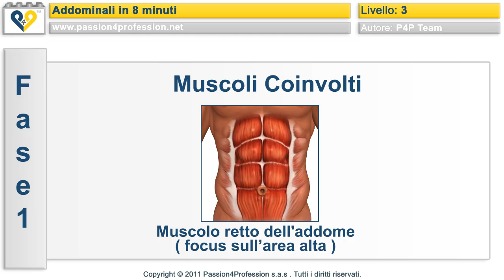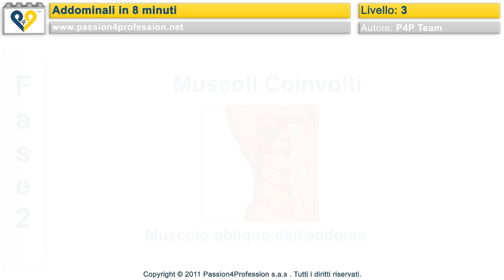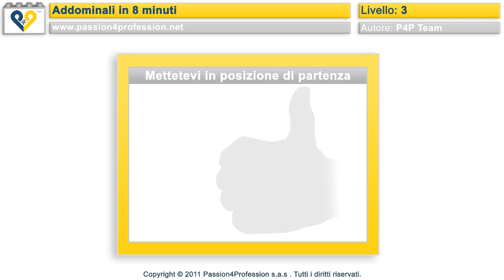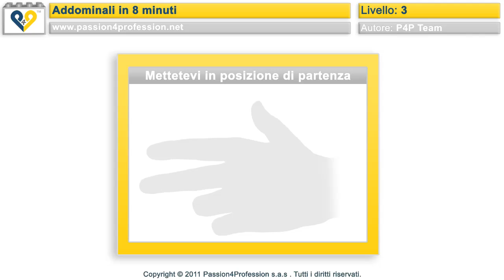Addominali in 8 minuti - Livello 3 (No music)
Ecco l'ultimo livello del famoso allenamento per addominali in 8 minuti. In questa versione da durata del video supera i 12 minuti a causa della nuova struttura del vide (grafca, istruzioni).
Sapevi che grazie alla versione "No music" dei nostri allenamenti, ora puoi aggiungere tutta la tua musica preferita ? Non hai ancora provato? Guarda questo video tutorial e incomincia ad allenarti con la musica che preferisci.